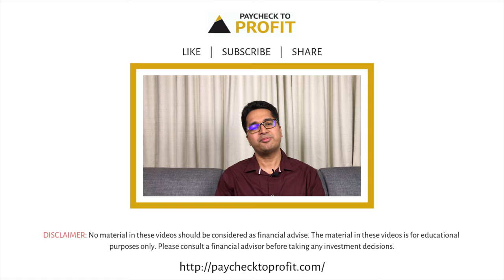What is Muhurat trading | HINDI | Manish Ahuja | Paycheck to Profit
In this video, you will learn:

What is Mahurat Trading?
What is the importance of Mahurat Trading?
Why does Mahurat Trading take place?
What's the connection of Mahurat Trading and Diwali/Deepavali?

The BSE and National Stock Exchange (NSE) will remain open for hour's trade on Diwali – Laxmi Pujan on October 27 for Muhurat Trading (Vikram Samvat 2076).

The pre-opening session will be held between 6 pm and 6:08 pm. The opening bell ceremony will be held at 6.15 pm and trading will continue for an hour up to 7.15 pm.